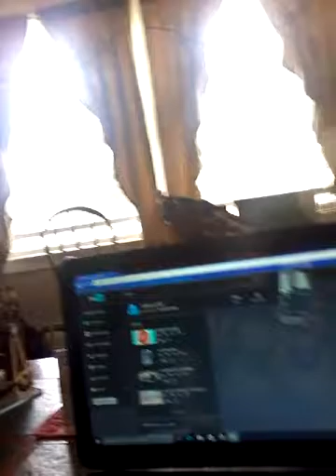MY NEW TOUCHSCREEN LAPTOP!!! (Monday Fundays w/Toxic Lotz - Part 6)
Ive had it for 3 years...thanks for voting me back!!!